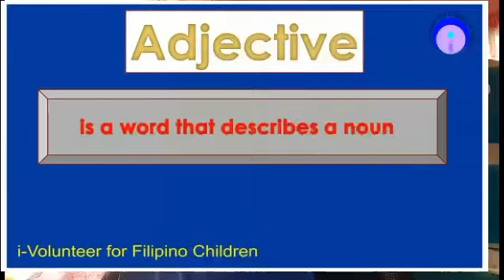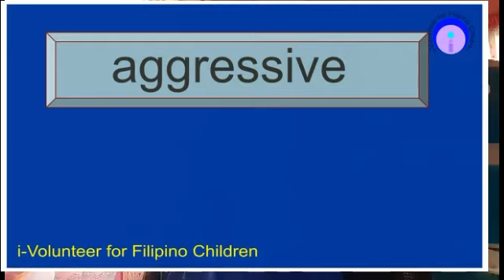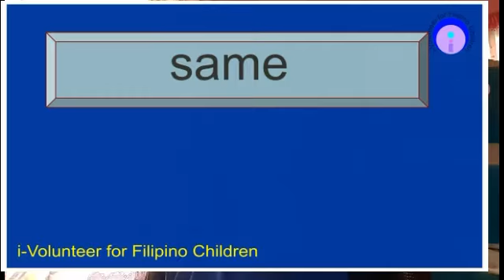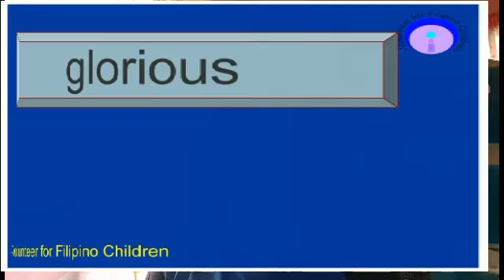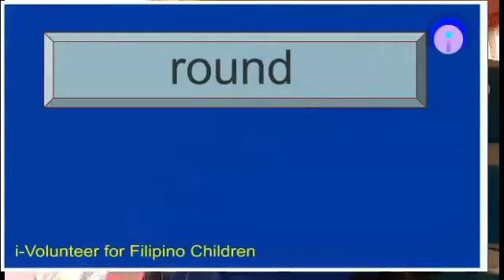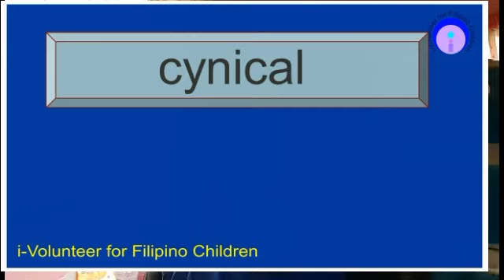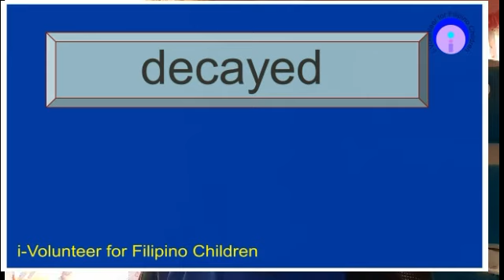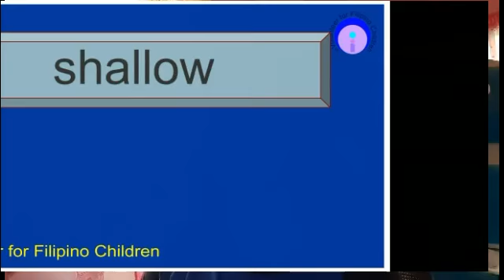eng 2021 100 01 adjective part 1 by Keisha